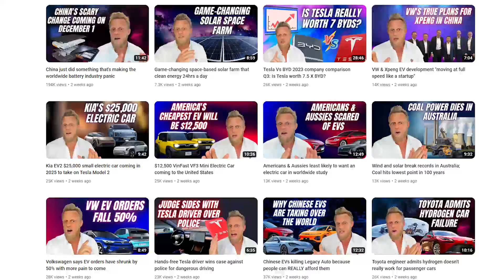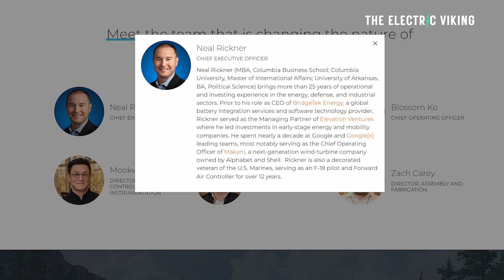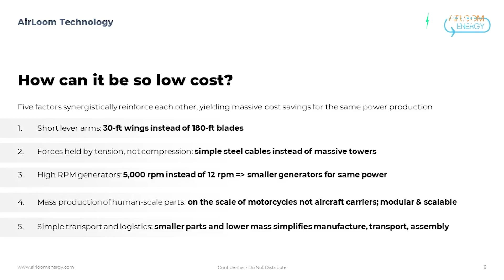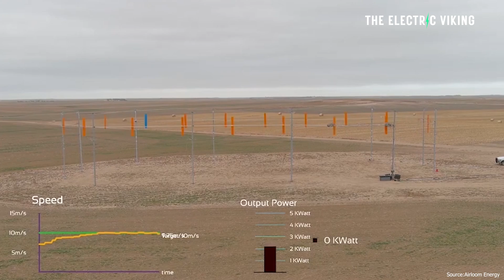Bill Gates backed game changing wind energy device reduces cost by 65%